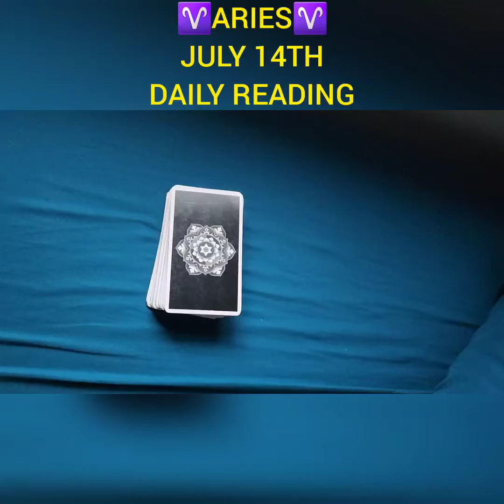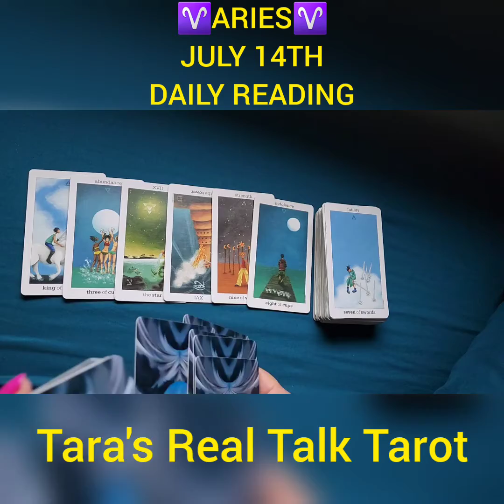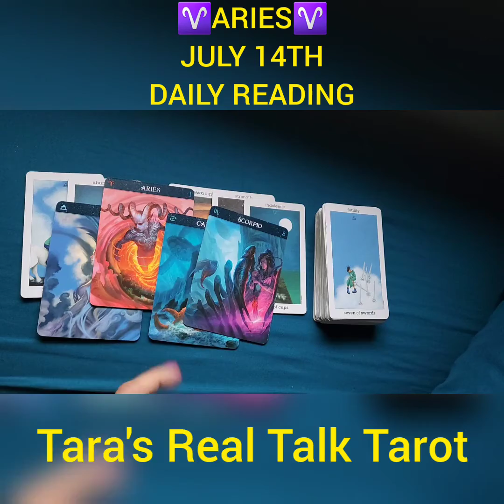♈️ ARIES ♈️ July 14th, 2022 🦋 Daily Tarot Reading